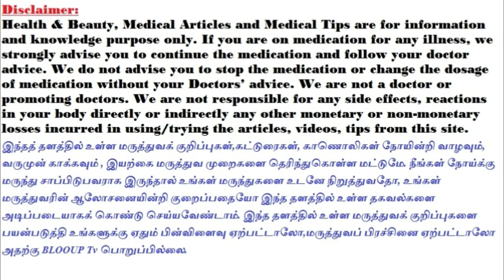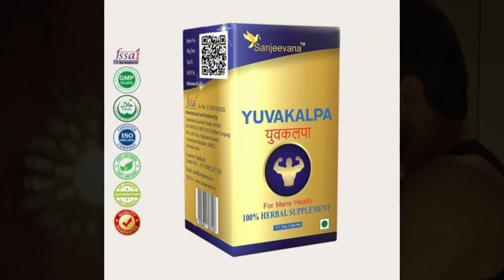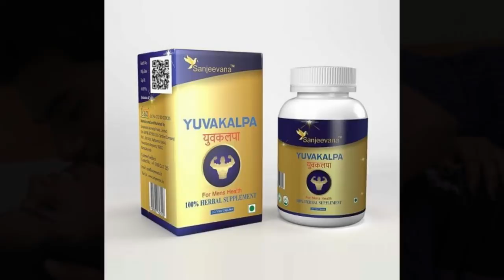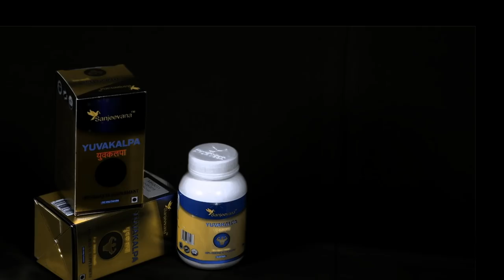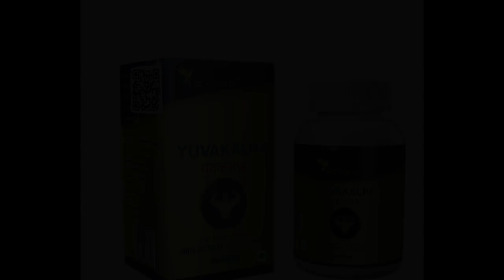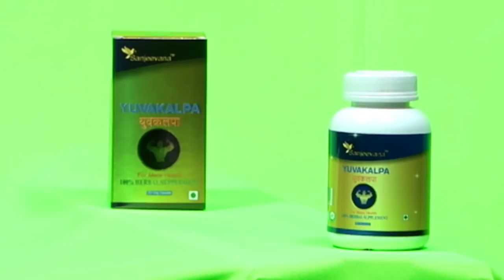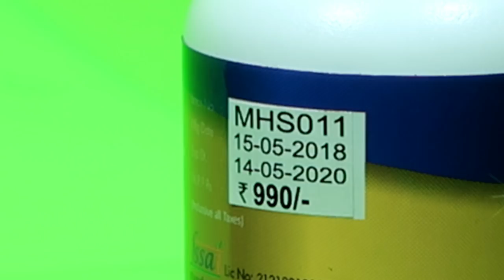Men's Health Tips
Try This For Long Duration on bed..